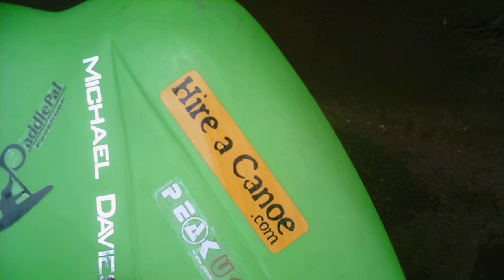Matlock Bath Derbyshire Peak District river derwent